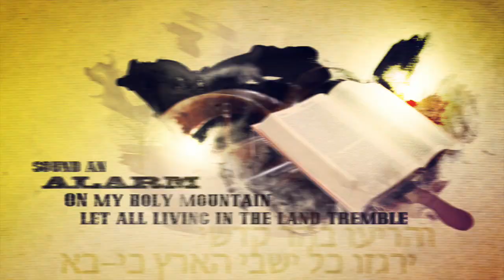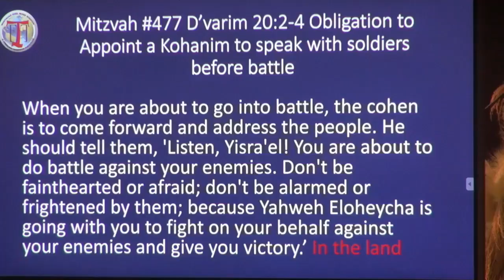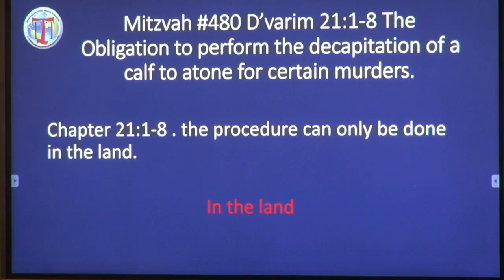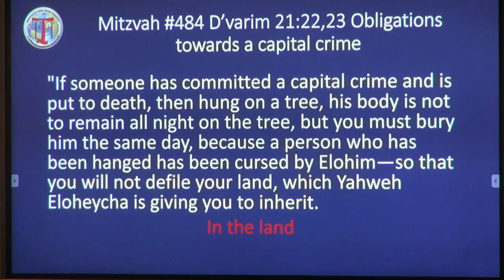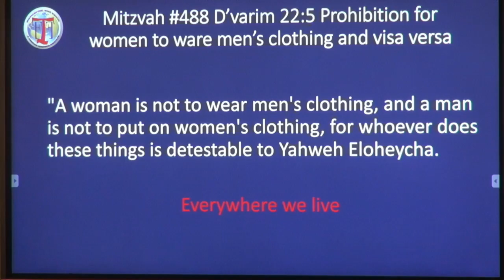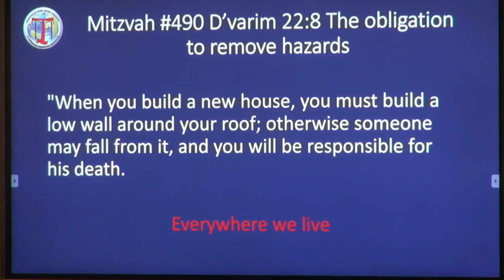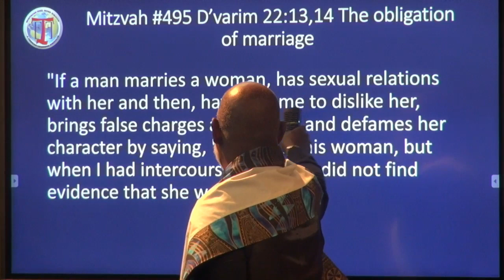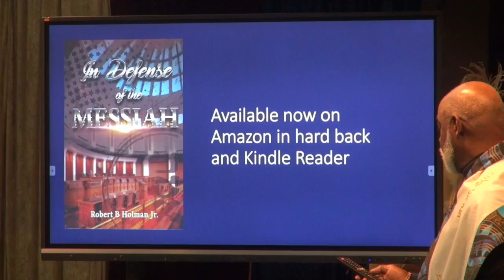Mitzvah 477-498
This is continuation of Mitzvah teaching